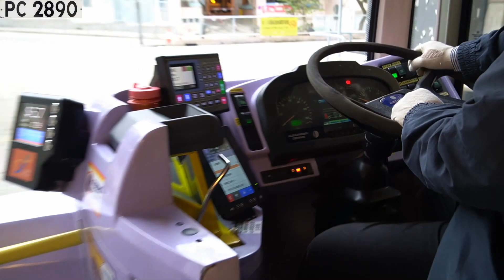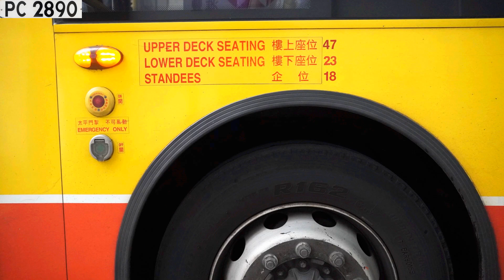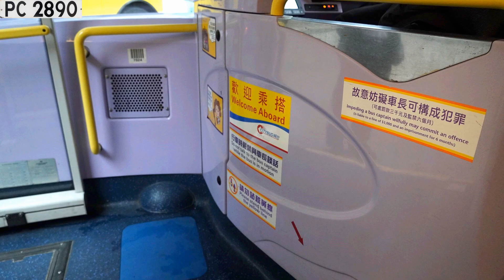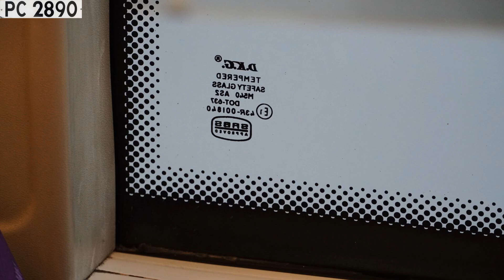(終須開考)(短暫重開)🇭🇰 城巴 CTB S- #7024 RC1059 @ 93C 田灣邨 至 堅道 (下層展望) Tin Wan Estate to Caine Road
**跳過路線介紹和車輛特寫: 由 04:16開始觀看。Travelling scene starts at 04:16 **
好唔開心兼好嬲，新買部單車踩咗唔夠10次就俾人偷咗wtf?明明鎖起哂連座椅都拎走埋都要偷，道友你死全家啦！👌
‌單車俾人偷咗，但始終起咗身，都係按原定計劃到南區追返學線。城巴93C線一直無人問津，雖然網上已有人拍攝鴨脷洲正班，但由田灣開出的特別班次卻無，故決定一試。這日公開試開考，由視覺藝術科打頭陣，各間巴士公司重開部份上課日路線的上午班次方便接載考生前往試場。視藝始終是選修科，比較少人應考，這次旅程根本沒有考生乘坐，只有一些短途路過的乘客。原本路線應派11米車但只得10米E400，反正之後都做6號線，客源又不足，這樣派車實屬合理。
無心戀戰的車長只求平穩到達終點，旅程節奏較慢，未能試盡車輛在薄扶林道的極限。可惜車輛沒有報站聲音，而且冷氣聲少嘈，最後都是由下層拍攝，使用相機而非手機不能直接黐在玻璃上，難免畫面更為有動感。但我已對手機拍攝的質素沒有信心。來到主教座堂，向聖母祈求儘快找回單車。在港大剪片並反省，我還能對得起自己嗎?
So furious and sad about my new bike was stolen. Gosh that cost me HKD 1K to buy it! I did locked up tight and even took away the seat! How come the lockers are missing too! Damn you! (Yesterday a guy came to me keep asking abt the bike's detail but I didn't gv a sh!t, wonder if it's him:O(((((( )
Bike was stolen, but I eventually got up, so I still stick to the plan chasing a school route in Southern district. No one was interested in CTB 93C. Although there is a video of Ap Lei Chau regular departure on the Internet, there is no special departure video from Tin Wan, so I decided to give it a try. The public examinations HKDSE started on this day. The visual arts elective subject took the lead. Bus companies reopened some departures on the morning of the school day routes to facilitate the transfer of candidates to the examination venue. Visual Arts is always an elective course, and thus few people are taking the exam. No candidates on this journey, only some short-distance passengers. Originally it should send an 11-meter MMC but I only had a 10-meter E400. Anyway it's fine for route 6 afterward since the number of passengers was insufficient, so it is reasonable to send this bus.
The captain only wants to reach the terminus smoothly so the journey is slow, failed to try the limit of the vehicle on Pok Fu Lam Road. It's a pity that the vehicle didn't report the busstop announcement, and the air-conditioning sound was noisy. I thus filming at the lower deck. Using the camera instead of my mobile phone cannot directly use bluetape to stick to the glass. It's tiring but I have no confidence in the quality of the camera shots. Come to the cathedral and pray to the Holy Mary to find the bicycle as soon as possible. Am I still worthy to be myself? Keep asking this question when I edit the film at HKU.
CTB S- #7024 RC1059 @ 93C
Bus: CTB S- #7024 RC1059 (Alexander Dennis Limited Enviro 400 Euro V ZF Ecolife 6AP1403B 10.5M)
Film Date: Friday 24/4/2020 07:10-07:40
Route: CTB 93C 田灣邨 至 堅道 Tin Wan Estate to Caine Road
Bus Fare: HKD 5.7
Total Travel Distance: 11.0km

07:10 1.田灣邨 Tin Wan Estate
07:11 2.耀中幼教學院 Yew Chung College of Early Childhood Education
07:13 3.興偉工業中心 Hing Wai Industrial Centre
07:13 4.牛奶公司冰廠及冷房 Dairy Farm Ice & Cold Storage
07:15 5.華貴邨 Wah Kwai Estate
07:16 6.牛奶公司冰廠及冷房 Dairy Farm Ice & Cold Storage
07:18 7.華富道 Wah Fu Road
07:20 8.余振強紀念第二中學 Yu Chun Keung Memorial College No.2
07:21 9.置富徑 Chi Fu Close
07:22 10.置富花園1-7座 Block 1- 7 Chi Fu Fa Yuen
07:23 11.置富南區廣場 Chi Fu Landmark
07:24 12.置富花園網球場 Chi Fu Fa Yuen Tennis Court
07:25 13.薄扶林村、職業訓練局薄扶林大樓 Pok Fu Lam Village, VTC Pokfulam Complex
07:25 14.薄扶林水塘道 Pok Fu Lam Reservoir Road
07:26 15.嘉林閣 Woodbury Court
07:26 16.心光學校 Ebenezer School
07:27 17.瑪麗醫院 Queen Mary Hospital
07:28 18.香港華人基督教聯會薄扶林道墳場、啟明寺 HKCCCU Pok Fu Lam Road Cemetery, Kai Ming Temple
07:30 19.摩星嶺道 Mount Davis Road
07:30 20.富林苑 Fulham Garden
07:31 21.蒲飛路 Pokfield Road
07:31 22.何東夫人堂、寶翠園 Lady Ho Tung Hall, The Belcher's
07:32 23.香港潮商學校、香港大學 Chiu Sheung School Hong Kong, The University of Hong Kong
07:33 24.英皇書院、香港大學東閘 King's College, HKU East Gate
07:34 25.寧養台 Ning Yeung Terrace
07:36 26.東邊街、西營盤站 Eastern Street, Sai Ying Pun Station
07:36 27.高街、戴麟趾康復中心 High Street, David Trench Rehabilitation Centre
07:37 28.醫院道 Hospital Road
07:38 29.樓梯街 Ladder Street
07:39 30.鴨巴甸街 Aberdeen Street
07:40 31.明愛中心 Caritas Centre